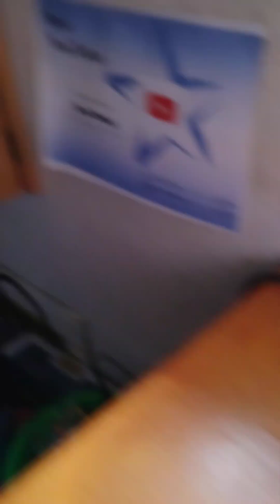The New Teenage Mutant Ninja Turtles Series Episode 50